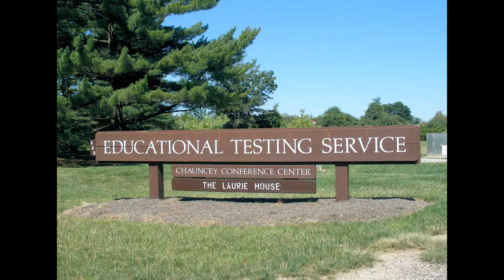Education Service Photos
This created video for Education Service Photos by the YouTube Slideshow.
Service Photos.
Education Service.
Education Photos.